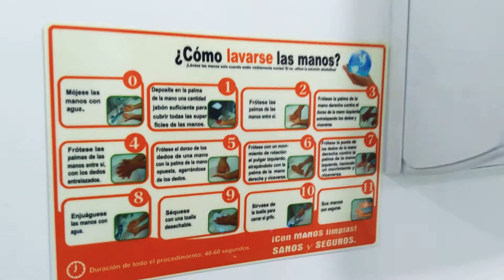Lavado de manos en consultorio odontológico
Por Leidy Quiroz